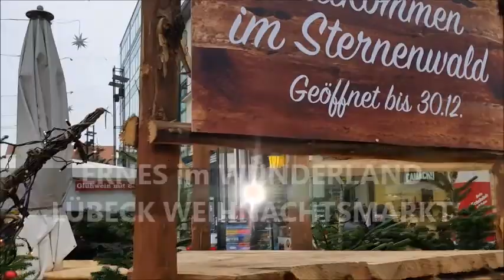Weihnachtsmark Lübeck, Christmas Market Germany, Noel Pazarı Lübeck Almanya,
Noel pazarı, Weihnachtsmark Lübeck, Christmas Market Germany. We've heard to much about the epic Christmas Markets here in Lübeck! Sadly only one is open right now, but we still had tons of fun tasting some delicious german food and drinking all the Christmasy drinks!